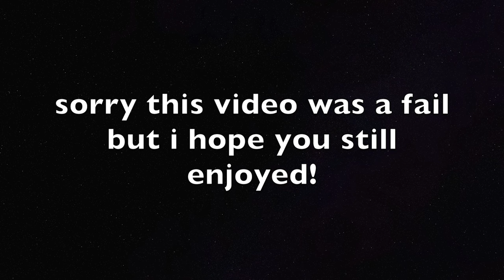PICKING OUT ART SUPPLIES BLIND FOLDED!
link to my art and music!